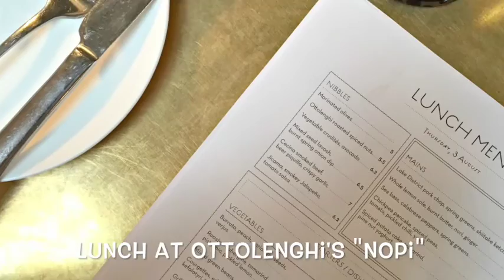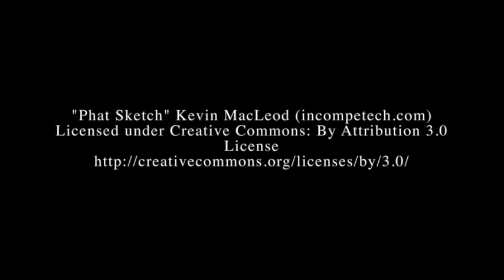Travel Vlog: London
A day in London.